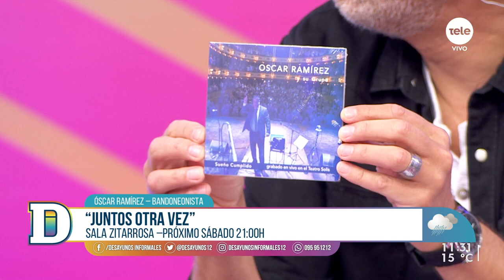"Juntos otra vez": el nuevo espectáculo del bandoneonista uruguayo Óscar Ramírez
Repasamos su trayectoria y conocemos los detalles de su espectáculo del próximo sábado 11 de setiembre 21 h  en la Sala Zitarrosa.